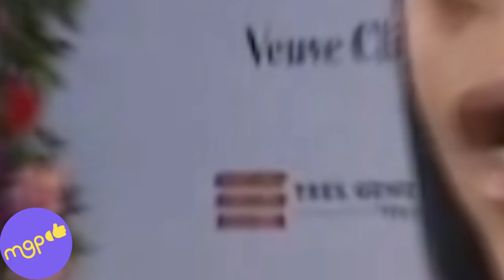CELINA COMPARTE A BENNY IBARRA CON EL APIO